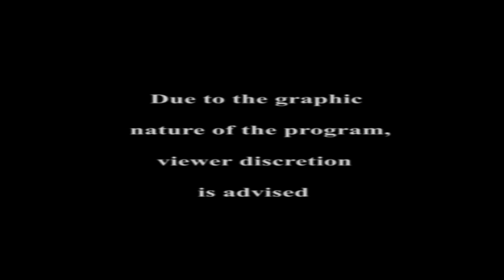Now Sheppard wants a T-Rex...ARK: survival evolved early access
\\YouTube Partners
CDR.Shepard does not have YouTube Ch.